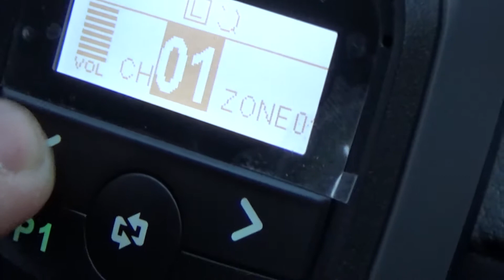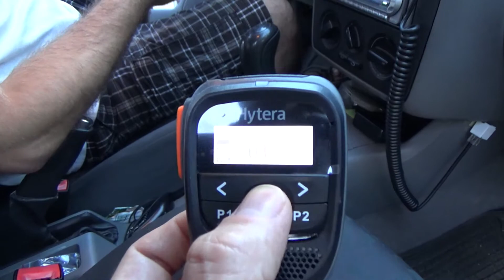Hytera MD655 gyors megtekintés 20150707